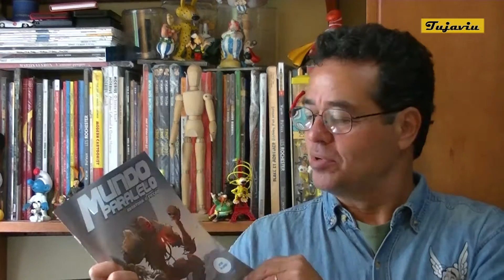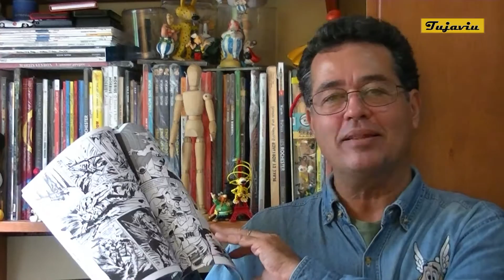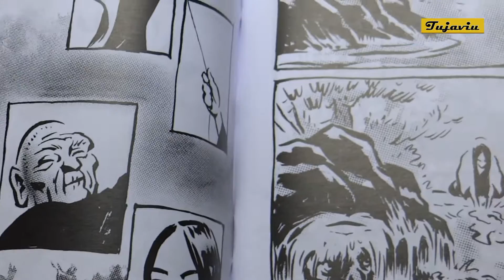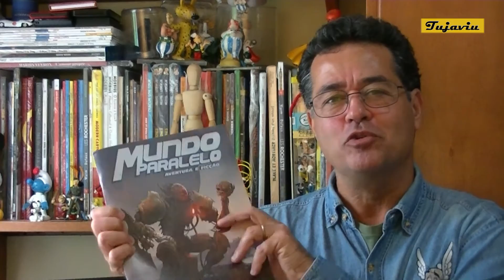Tujaviu apresenta "Mundo Paralelo: Aventura e Ficção"